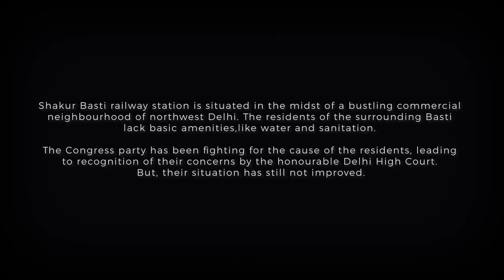बुलडोज़र का डर और महंगाई से त्रस्त - दिल्ली की शकूरबस्ती की महिलाओं से बातचीत | Rahul Gandhi